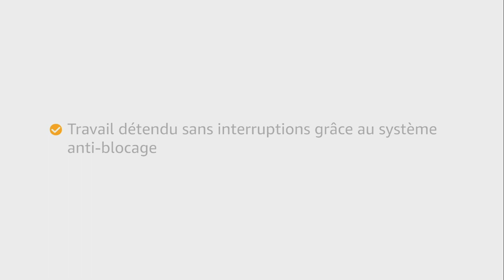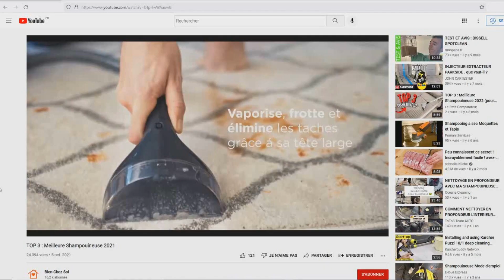TOP 3 : Meilleure Cisaille à Gazon 2023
⭐Cisaille à Gazon Bosch
⭐Cisaille à Gazon BLACK+DECKER
⭐Cisaille à Gazon Gardena

Vous recherchez une cisaille à gazon mais vous ne savez pas laquelle choisir ?

Dans ce comparatif je vous présente le top 3 des meilleure cisaille à gazon 2023 pas cher et à commander chez soi de l'année !

0:00 Quelle cisaille à gazon choisir ?
1:00 Cisaille à Gazon Bosch
2:38 Cisaille à Gazon BLACK+DECKER
3:46 Cisaille à Gazon Gardena
4:26 Faites votre choix !